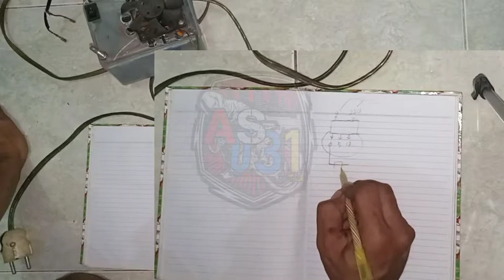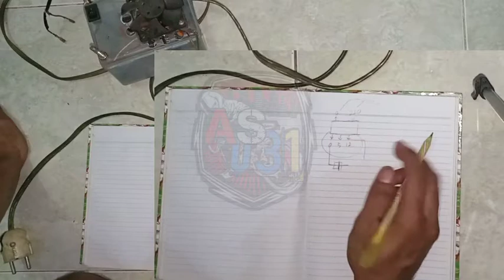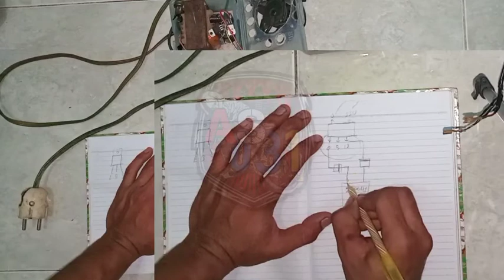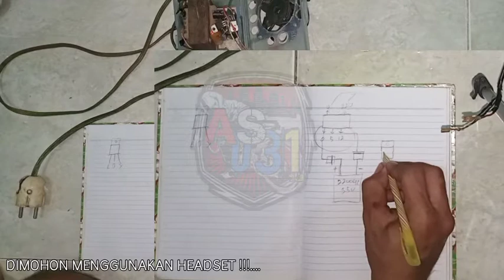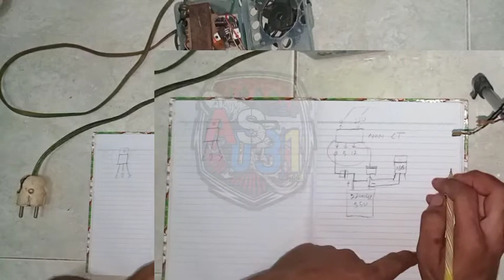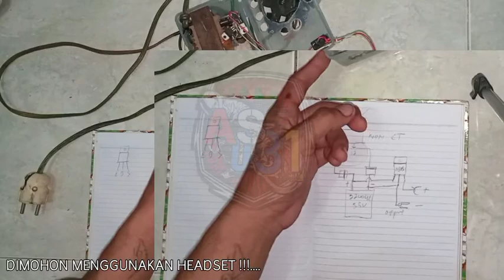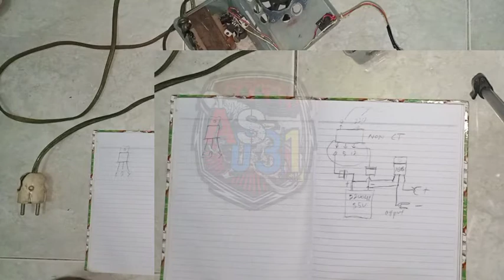Cas aki 12Volt 3 AMPERE murni | kaum sambat pasti paham.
Barang atau alat2 bisa didapatkan ditoko sembako 😂😂😂.

Komponen elektronik berupa:
1, dioda 5 ampere
2, ic 7815
3, elco 2200 mickro farad / 35 volt
4, kipas cpu,(12 V,sesuai selera)

Bisa didapatkan di toko elektronik terdekat
Harga menyesuaikan kondisi Covid-19
Maaf atas kekurangan videonya dikarenakan cuaca,dan kondisi badan trmks.